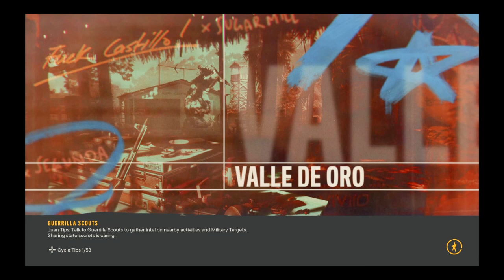Far Cry 6 Part 13 Away With Maria